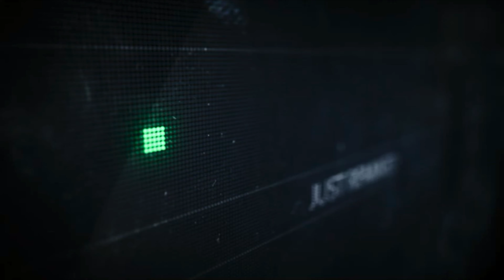Gigi D'Agostino - L'Amour Toujours (FRANCCZ [BR] Remix)